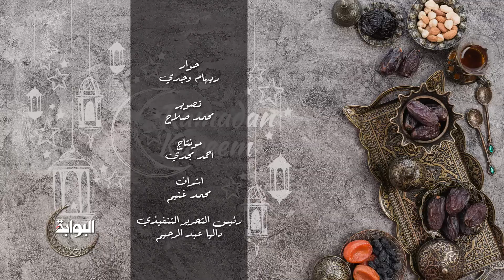أحمد مجدي: أقدم في "المشوار" شخصية خاصة وجديدة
تحدث الفنان أحمد مجدي عن دوره في مسلسل "المشوار" الذي يعرض ضمن الماراثون الدرامي الرمضاني الحالي.
وقال "أحمد":" في تصريح ل"البوابة نيوز":"سعدت كثيرا بترشيح المخرج محمد ياسين، والمؤلف محمد فريد عندما تحدثنا فى البداية عن الشخصية وبنائها وبدأنا التحضيرات بعد الجلسة الأولى. وبالطبع كانت هناك مناقشة الجانب الجسدى، واللوك الذى سيظهر به والملابس".
وتابع "مجدي":"والعمل الأكبر يكون على بناء الشخصية وخلفيتها وكيف يرى العالم وما المحركات بداخله، وهذا يكون سر المهنة، أن يقوم الممثل بالبحث الخاص به ويعمل على السيناريو بحيث يقدم شخصية خاصة وجديدة ويكون مسئولا، لأننى أقدم شخصية مهمة بالطبع".
مسلسل "المشوار" يروي المتاعب والصعوبات التي تواجه ماهر وزوجته ورد وابنهما رحيم خلال مشوار حياتهما، فيظهران خلال العمل وهما يحاولان الهروب.
"المشوار"بطولة محمد رمضان (ماهر)، ودينا الشربيني (ورد)، وأحمد مجدي وصبري فواز وأحمد كمال (وجيه بيه)، وبيومي فؤاد وغيرهم، من تأليف محمد فريد، وإخراج محمد ياسين